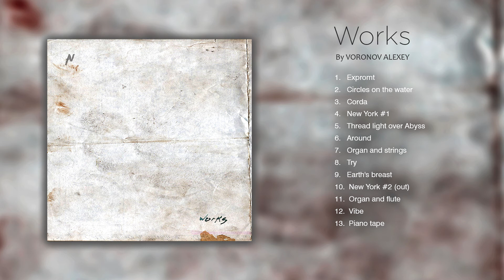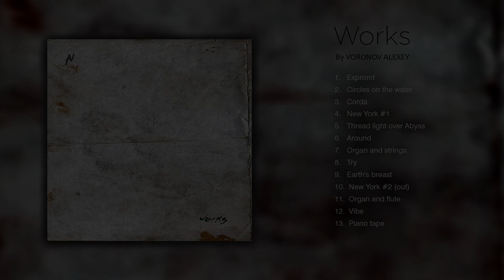Voronov Alexey - New York #2 (out)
This collection consists of thirteen contemplative and meditative works. Soothing repetitive melodies that do not put pressure on the nervous system, but simply invite you to dissolve into this rhythmic and structured narrative.

The compositions are aimed at creating an environment for reflection and working through internal experiences.

In most of the compositions, the piano is the lead instrument. Sometimes it gives way to organ and violins.